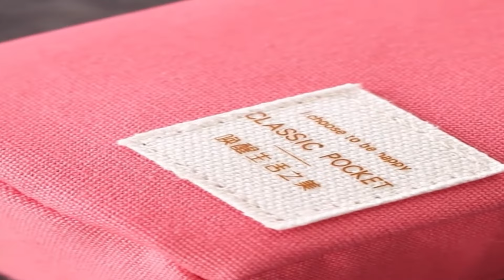Top 6 Best Pencil Cases For Students In 2024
➤ Best Pencil Cases List:

1. EASTHILL Big Capacity Pencil Case Stationery Storage

2. Aiscool Big Capacity Pen Pencil Case Holder Bag

3. EASTHILL Big Capacity Pencil Case Stationery Storage

4. EASTHILL Big Capacity Pencil Pen Case 3 Pockets Pen Bag

5. iSuperb Stand Up Pencil Case Canvas Pencil Holder

6. Pencil Case,Vaschy Large Capacity Pen Holder

Welcome to our video of the best pencil case reviews for students currently available on the market.

If your reading table or workspace requires lots of supplies, you may deal with clutter, especially when it comes to pens, pencils, markers, and other writing utensils. And if you need a pen or pencil in a pinch, having to dig through your bag or purse can be a major pain.

That's where the best pencil cases for students come into play. You can use them to corral any loose writing utensils and in turn organize your desk space or reading table. Plus, you can travel with your best pencil cases for students and have your pens ready on the go.

When choosing a pencil case, you should consider whether you want a hard or soft case, the size of the case and if the case offers any extra features, as space for your makeup or zips closures for extra security.

The Craft studio team has brought the above video on the best pencil cases for students in 2021, and we've poured the video into the best pencil case reviews that you will help you to make a rightful choice.

      owners.